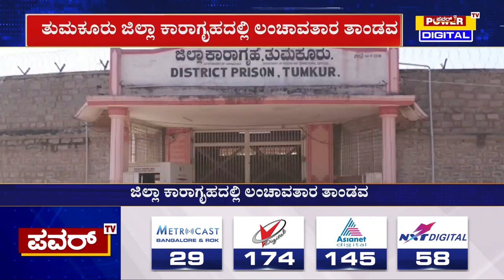ಜಿಲ್ಲಾ ಕಾರಾಗೃಹದಲ್ಲಿ ಲಂಚಾವತಾರ ತಾಂಡವ | Tumakuru | Power TV News